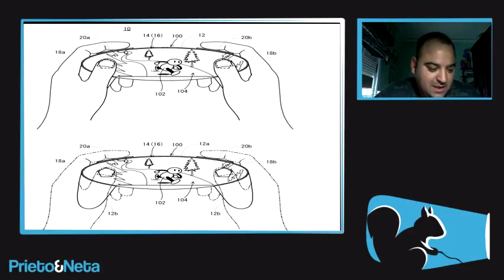BOMBAZO MAÑANERO | FILTRADA IMAGEN DEL POSIBLE MANDO DE NINTENDO NX